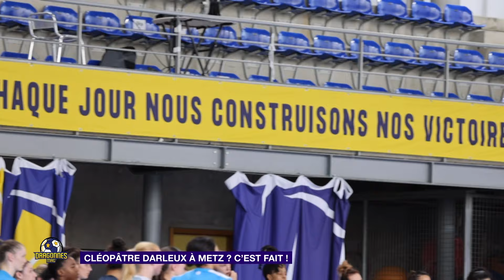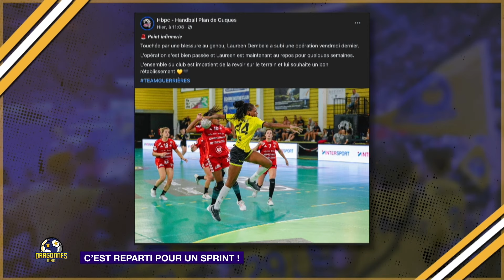Dragonnes Mag du 04 octobre 2024 avec Lucie Granier, ailière de Metz Handball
Chaque vendredi l’équipe de Dragonnes Mag’ débat de l’actualité de Metz Handball. Édition du 04 octobre 2024 depuis la Foire Internationale de Metz.

Dans cette émission, Matthieu Henkinet était accompagné de Rémi Alezine (l'Ami Hebdo) et Thibaut Pigeon. Ensemble, ils recevaient Lucie Granier, ailière droite de Metz Handball, à la Foire Internationale de Metz. Au sommaire :

Les premiers instants de Cléopâtre Darleux en Moselle
La sélection pour le prochain rassemblement de l'Équipe de France
Le programme d'Octobre des Dragonnes
Les prochains matchs face au Podravka Vegeta et Plan-de-Cuques